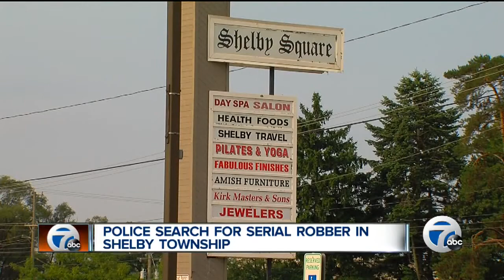Police search for serial robber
Police in Shelby Township are searching for a serial robber who has struck several businesses.